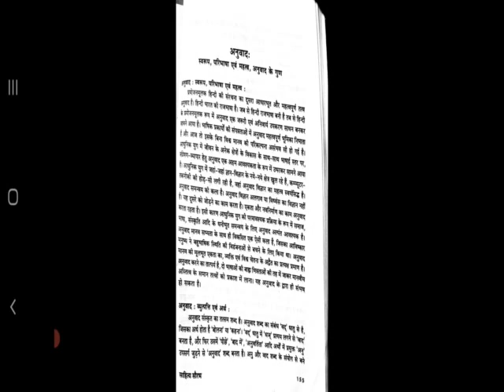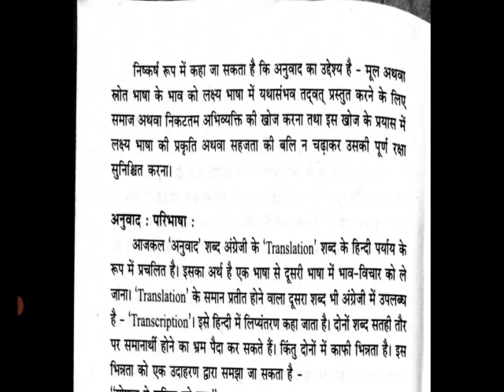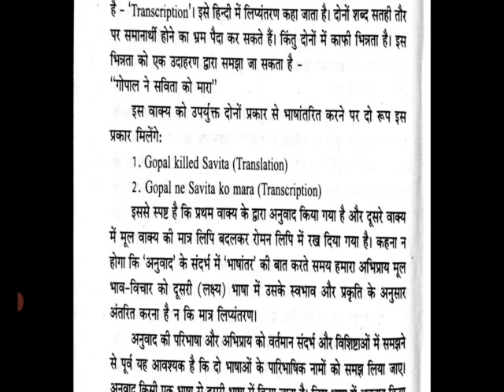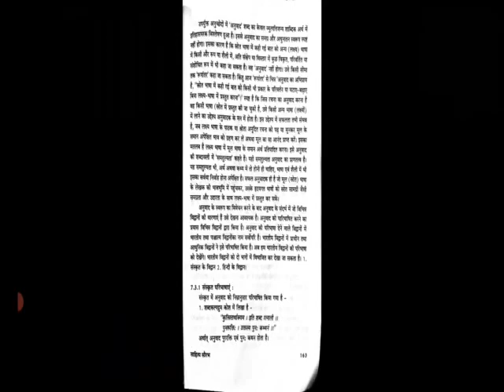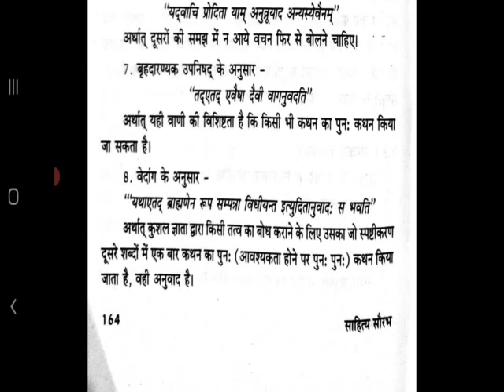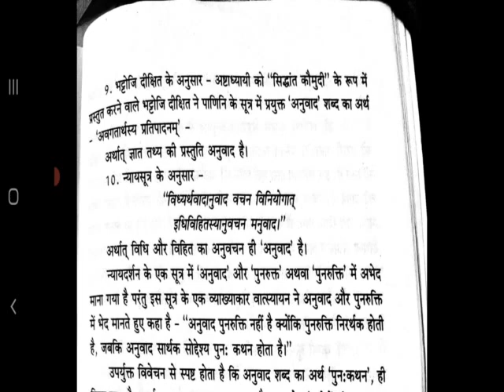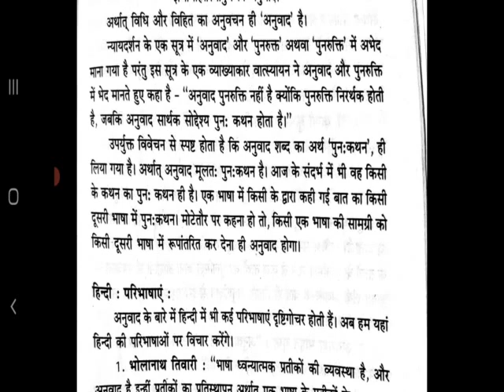FY B.COM HINDI LECTURE 93: 2nd sem:अनुवाद (भाग 3)